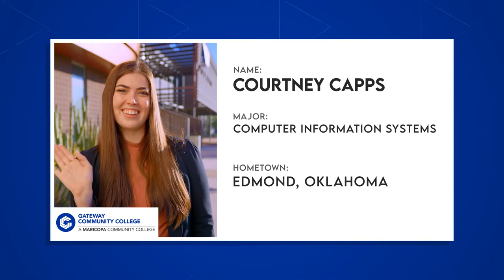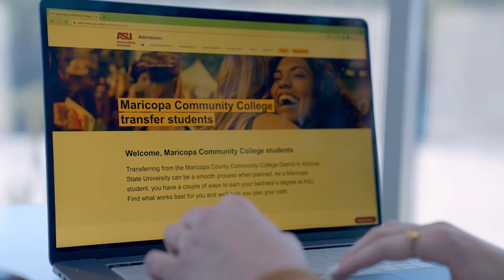Hanging Up Her Apron for a New Future | The College Tour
Meet Courtney, a former executive pastry chef who hung up her apron in search of a career as a project manager. Learn about her journey at GateWay Community College.

🎒 Ready to begin your educational journey at one of our colleges?